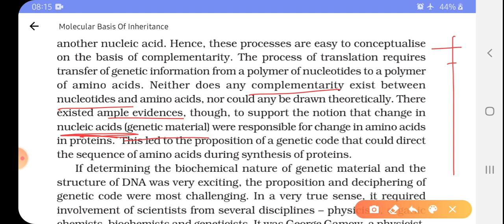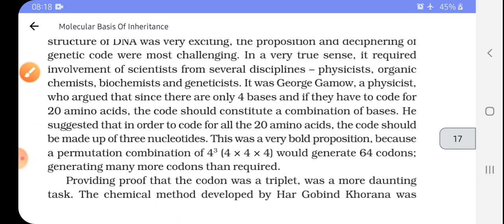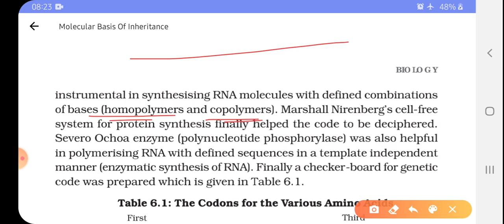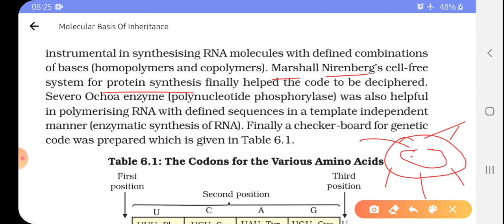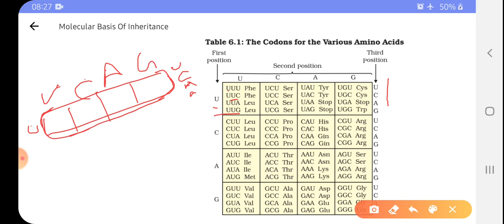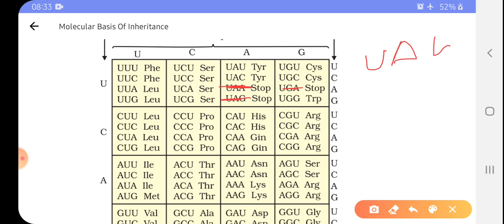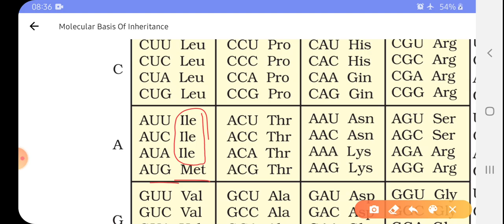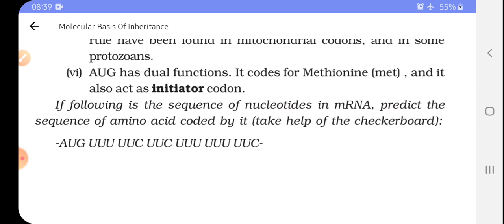Genetic code class 12 molecular basis of inheritance biology shivani ss